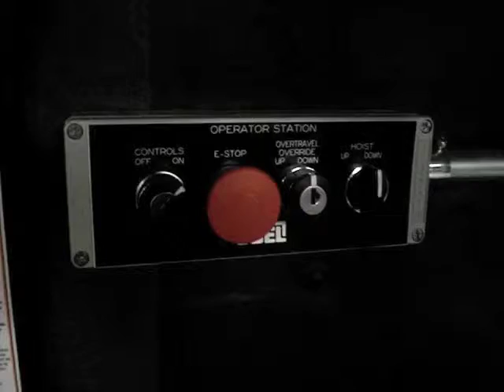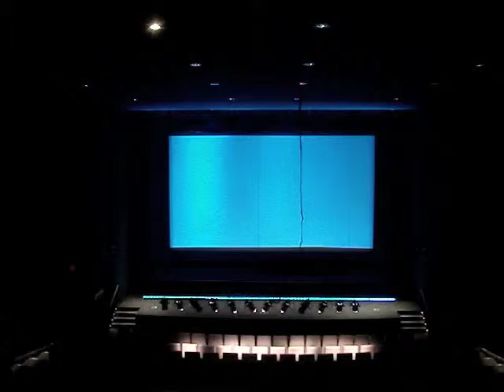Theatre Lift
Electric custom lift system for theatre lighting, designed by Christie Lites Sales Ltd.  Dan Tulloch, Toronto, Canada